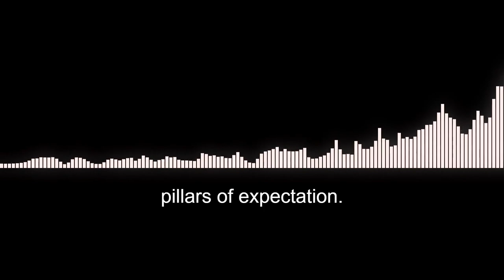pillars of expectation.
the higher it goes, the harder it falls... ill never be as good as i used to be. now its all. disappointment. shame.

(feel free to use with proper credit ig)